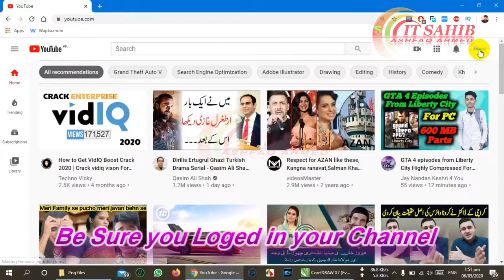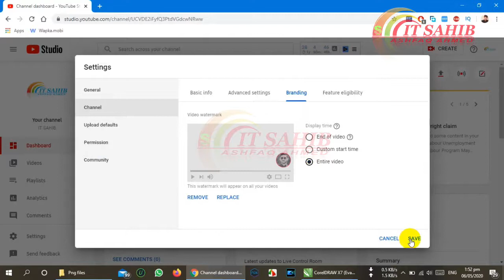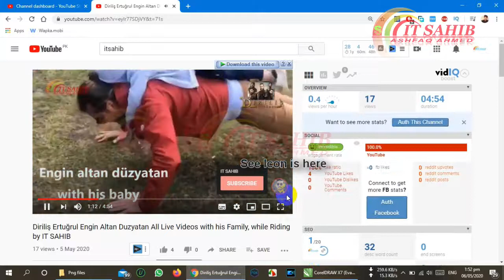How To Set Youtube Channel Branding 2020 | How To Create Youtube Branding Watermark By IT SAHIB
This video is about How To Set Youtube Channel Branding 2020 | How To Create Youtube Branding Watermark By IT SAHIB

Thanks!